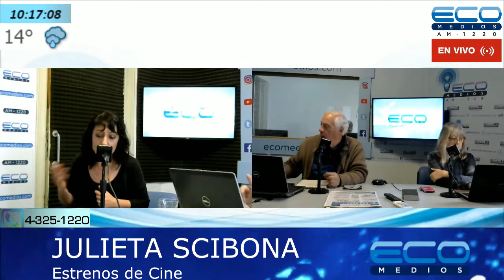Estreno de cine "Que Sea Ley de Juan Solanas" por Julieta Scibona